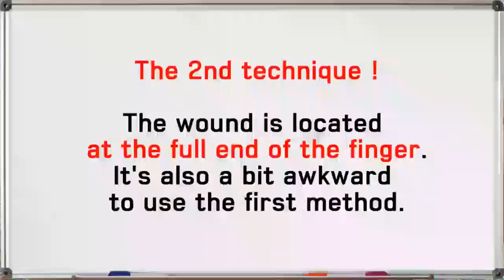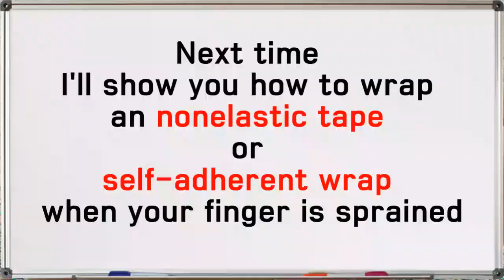Orthopaedic surgeon introduces how to wrap a bandage on an injured finger#1( 2 methods of band-aid)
Orthopaedic surgeon introduces how to wrap a bandage
on an injured finger
2 ways to attach a band-aid to an injured finger

The first technique isa lot to know.
If the distal part of the finger is scratched,
just attaching the band-aid will cause the band to wrinkle
and the wound will not wrap well .
The 2nd technique !
The wound is located at the full end of the finger.
It's also a bit awkward to use the first method.

Next time I'll show you the wrapping techniques
for sprained fingers